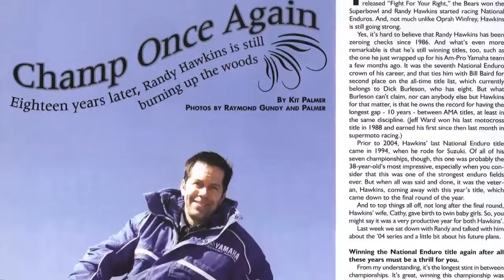Randy Hawkins | 2016 Yamaha Wall of Champions Inductee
Randy built his reputation on the AMA National Enduro circuit, scoring six AMA Championships in nine years--from 1988 through 1996--back when timekeeping